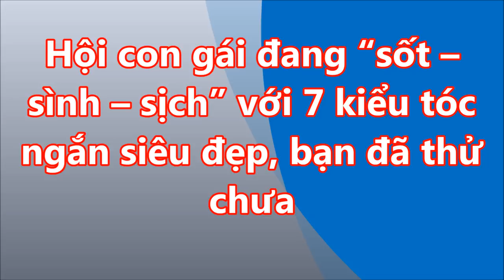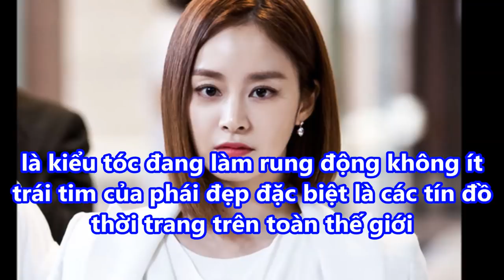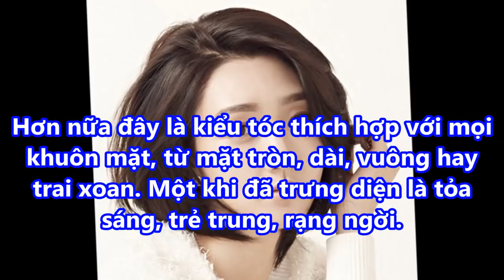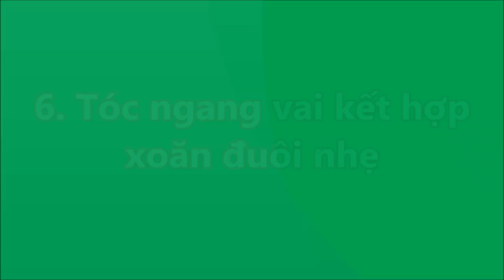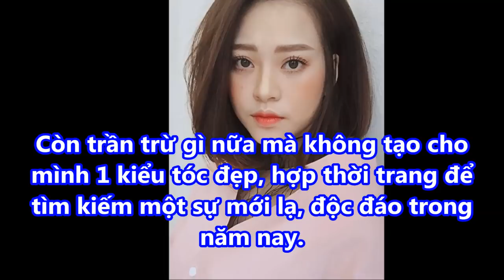HỘI CON GÁI đang “sốt – sình – sịch” với 7 KIỂU TÓC NGẮN siêu đẹp LÀM MƯA LÀM GIÓ trong giới trẻ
-  99% phụ nữ “điên cuồng” đi mua oxy già về trị mụn, dưỡng da, làm trắng răng sau khi phát hiện công dụng: